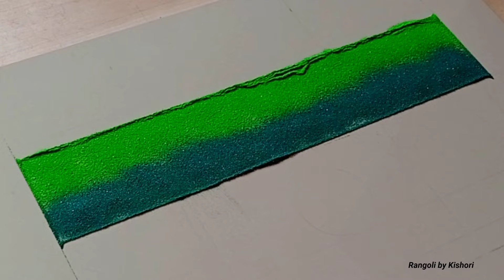फक्त 1 बोट फिरवून काढा या 5 बॉर्डर रांगोळ्या | Border rangoli designs easy quick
hi
I am Kishori. This channel is based on rangoli art. Here we provide easy and simple rangoli designs.

Rangoli designs
How to draw rangoli
Rangoli designs
easy and simple rangoli designs
festival rangoli designs
Daily rangoli
Everyday rangoli
Rangoli
Rangoli designs
Kolam rangoli
Muggulu rangoli
Easy rangoli
Simple rangoli
Rangoli without dots
Creative rangoli designs
Rangoli colours and design
Rangoli by Kishori
Kishori rangoli
Swastik rangoli
Very easy rangoli
Quick rangoli
Festival rangoli
Daily art
Daily rangoli
Daily rangoli video
Diwali rangoli
Satisfying rangoli
Satisfying rangoli designs
Satisfying rangoli designs video
रांगोळी
बॉर्डर रांगोळी डिजाईन
दररोज साठी रांगोळी
सोपी सुटसुटीत रांगोळी
रांगोळी डिजाईन

Rangoli using fork - काटे चमचा च्या साहाय्याने रांगोळी

Square rangoli designs- चौकोनातील रांगोळी